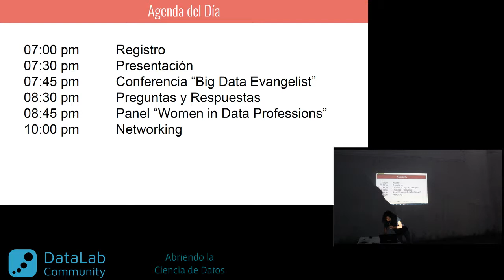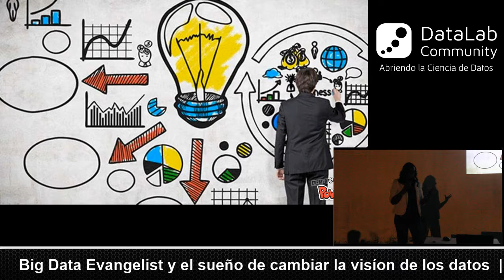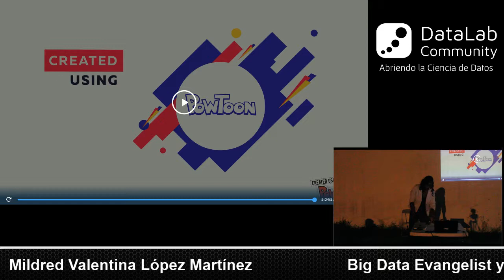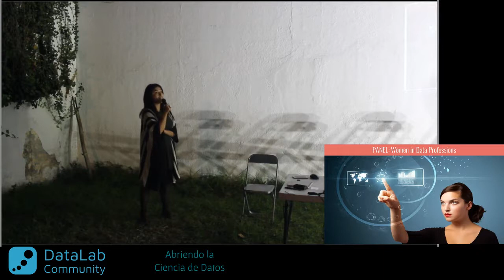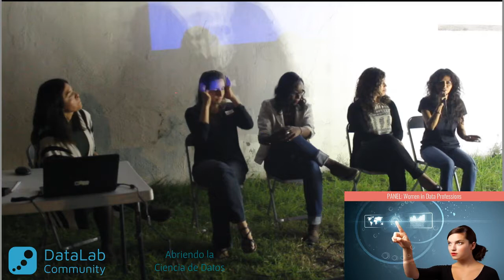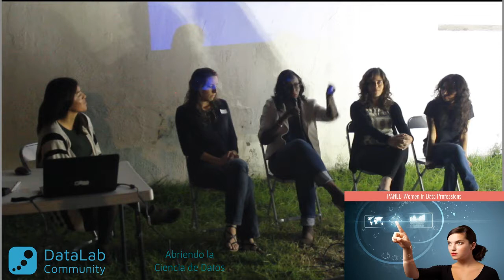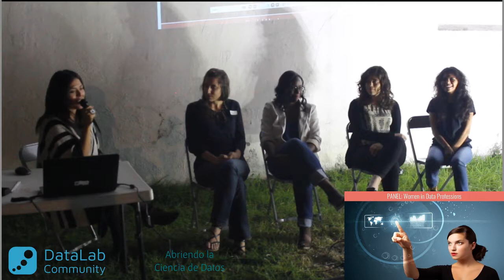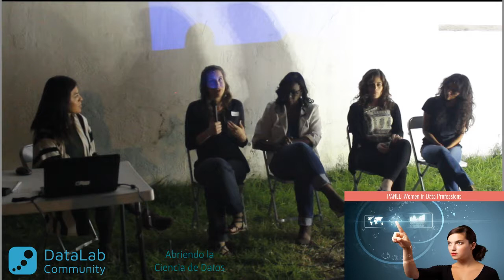DataLab Oct 2017 - Women in Data Professions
Este mes el espacio será completamente de mujeres profesionales de datos. Empezaremos con la fundadora de una importante empresa relacionada a datos en la ciudad y terminaremos con un panel de mujeres profesionales de datos.

Big Data Evangelist y el sueño de cambiar la visión de los datos

Speaker: Mildred Valentina López Martínez

El camino de aquellos que deciden compartir e implementar un nuevo enfoque está repleto de obstáculos hechos de resistencia, desinformación y tabúes. Apostar por nuevas tendencias tecnológicas supone un gran riesgo pero lleva en sí la promesa de una gran recompensa. Esta sesión trata de algunas experiencia enfrentando esos retos y del papel cada vez más determinante de las mujeres en la consecución de esta labor.

Somos una comunidad enfocada a abrir la Ciencia de Datos en nuestra región. Mediante los espacios e iniciativas de la Comunidad, generamos colaboración entre profesionales y entusiastas para compartir conocimiento, desarollar habilidades e impulsar el talento.